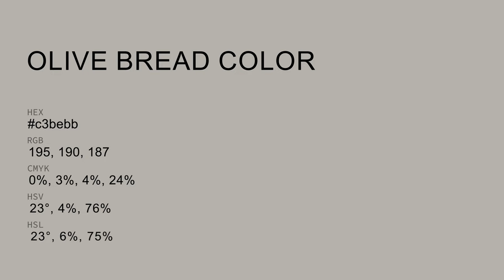Olive Bread color c3bebb hex color - Grey color - Cool color c3bebb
What color is Olive Bread ? c3bebb hex color - Grey color - Cool color c3bebb

Hex c3bebb Color Code is also known as Olive Bread color.

Hex c3bebb Color code in RGB color code model is created after adding 76.47% red color, 74.51% green color and 73.33% blue color.
Hex c3bebb Color code in CMYK color (process color) code model is generated after subtraction of 0% cyan, 2% magenta, 4% yellow and 23% black.